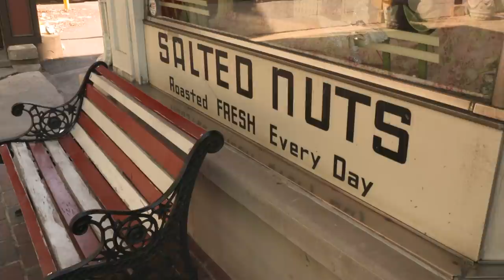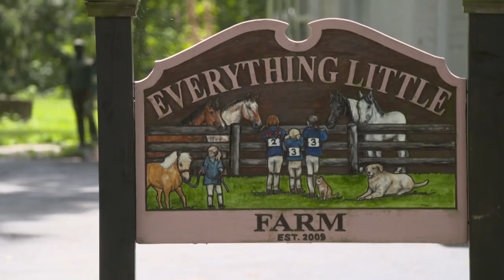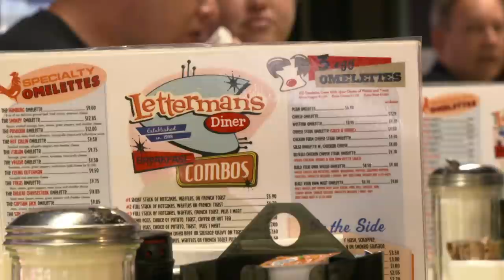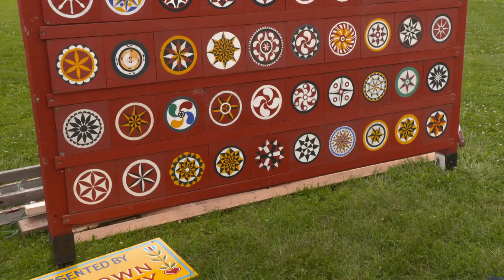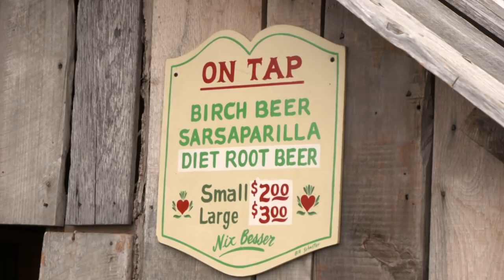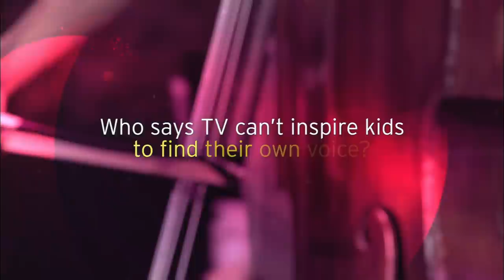Let's Go! Ep: 22 Letterman's Diner, Kutztown Folk Festival & More!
The spotlight is on fun and excitement in the Greater Lehigh Valley and beyond. So... check your calendar and Let's Go!

LV Roller Derby, Letterman's Diner, Kutztown Folk Festival, Everything Little Farm, Carmelcorn Shop, September Farm